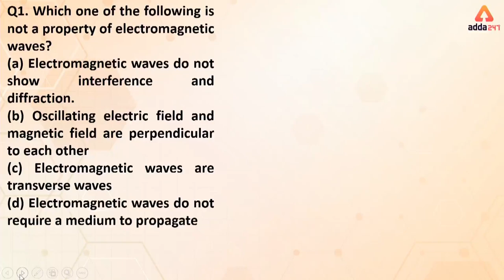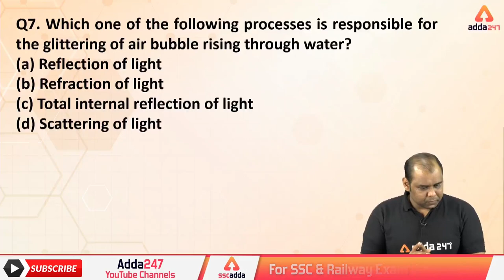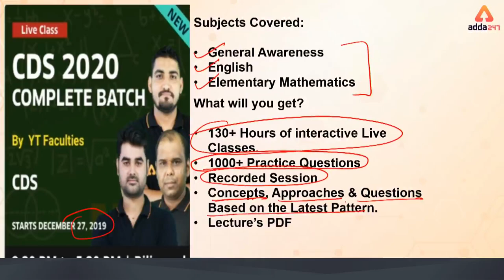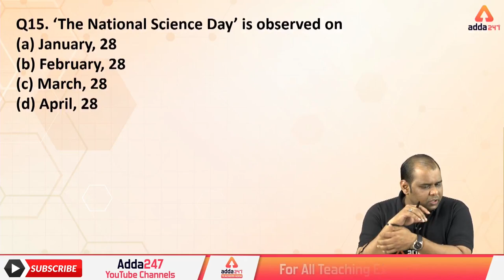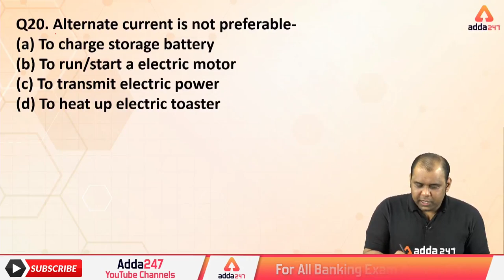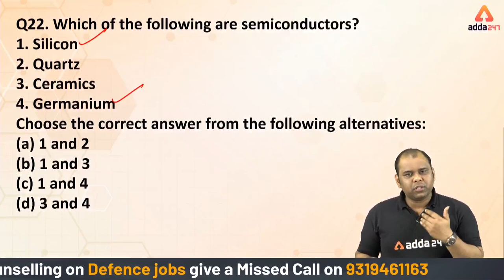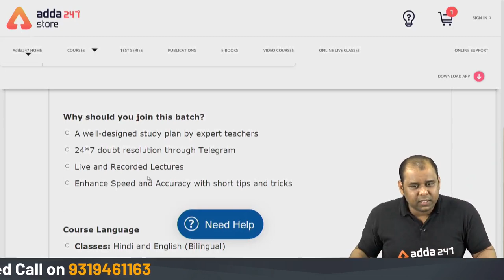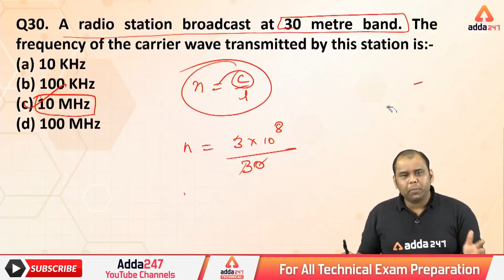CDS 2020 | General Studies | Surgical Strike Of Physics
CDS 1 2020 General Studies Online Coaching Class - In this Live Class, we shall discuss GS important questions and concepts from CDS 2020 Syllabus for CDS Exam Preparation in English and Hindi.

Defence Adda247 Live Classes Schedule:

⇒AFCAT 2020
10:00 AM - AFCAT 2O20 English
11:00 AM - AFCAT 2O20 GS
12:00 PM - AFCAT 2O20 Reasoning
01:00 PM - AFCAT 2020 Maths

⇒CDS 2020
06:00 PM - CDS 2020 English
07:00 PM - CDS 2020 Maths
08:00 PM - CDS 2020 GS